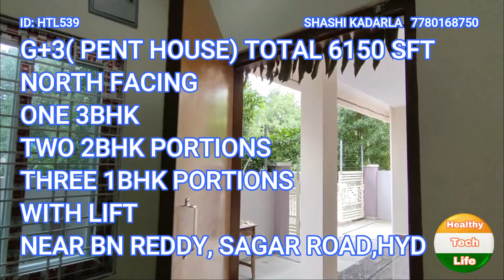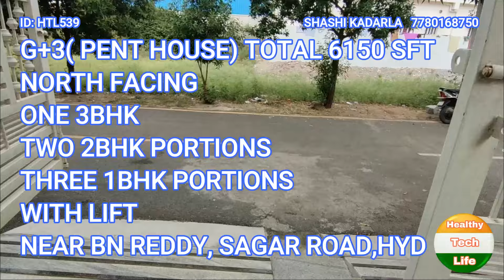232 SQ YARDS FULLY FURNISHED VILLA FOR SALE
ID: HTL539
232 SQ.YARDS Super Luxurious House
FULLY FURNISHED
G+3( PENT HOUSE) TOTAL 6150 SFT
NORTH FACING
GROUND FLOOR (1555 SFT)
CAR PARKING AND TWO 1BHK PORTIONS
FIRST FLOOR (1555 SFT)
Having 3BHK PORTION
2ND FLOOR (1555 SFT)
Having 2BHK AND 1BHK PORTION
3RD FLOOR PENT HOUSE 925 SFT 2BHK PORTION
NEAR BN REDDY, SAGAR ROAD,HYD
COST 3.20 CR ONLY

NORTH FACING
ONE 3BHK
TWO 2BHK PORTIONS
THREE 1BHK PORTIONS
WITH LIFT

ప్రాపర్టీ చూడడానికి ఒక రోజు ముందు మాకు సమాచారం ఇవ్వవలెను .
 ♦️మీ ప్రాపర్టీ సేల్ చేయాలి అనుకంటే మమ్మల్నీ సంప్రదించండి.
Shashi Kadarla.
WEL COME to Healthy Tech Life.

WE ARE HAVING 2 BHK AND 3 BHK FLAT READY TO OCCUPY.

 FLAT RATE WILL START FROM 33 LAX TO 1.25cr.

WE ARE HAVING 2 BHK, 3 BHK, INDEPENDENT HOUSES.

 G+1 , G+ 2, G+3 INDEPENDENT HOUSES.

G+1, G+2 DUPLEX and TRIPLEX VILLAS
IN 110, 120, 140, 150, 175, 185, 200, 280, 300 SQ.YARDS.

COME AND HAVE A LOOK THEN TAKE A DECISION
1000 RS VISITING CHARGE. ( NEXT 3 VISITS FREE)
1% Commission is fixed and NO negotiations on this.
50% commission amount should pay at advance ( Agreement Deed) time .
And next 50% commission amount should pay at on or before registration time.
 All the House documents should be verified clearly by the buyer itself. buyer should take the legal opinion by their lawyer.

Shashi Kadarla.
 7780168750. ( pls send a message to my whatsapp )

NCS SONGS USED IN THIS VIDEO

Shashi kadarla
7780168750. ( pls send a message to my whatsApp )